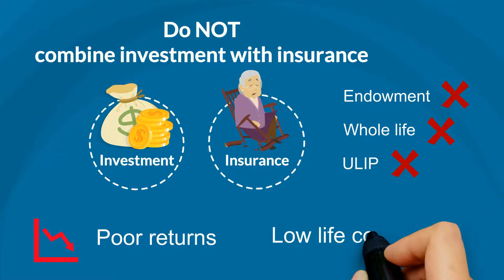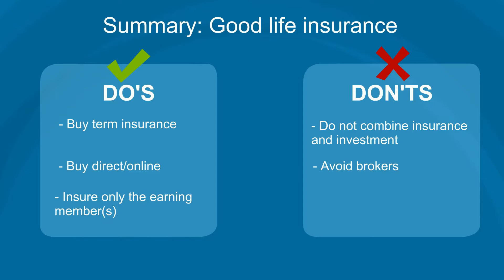How to choose the best life insurance policy?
Summary: Good life insurance

1. Do not combine insurance and investment
2. Buy direct/online only, avoid brokers

To know more about best life insurance policy. Watch the complete video.